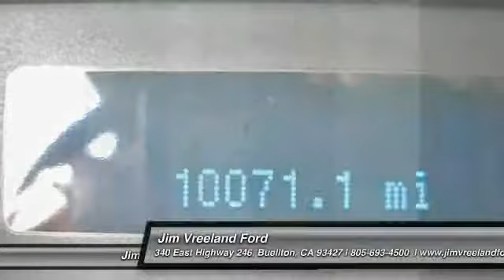2015 Ford F-250 Buellton CA A7609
2015 Ford F-250 Regular Cab

You'll love this 2015 Ford F-250. This is a  you'll want to take home. With 10071 miles, it features Automatic transmission and an exterior color of Oxford White.